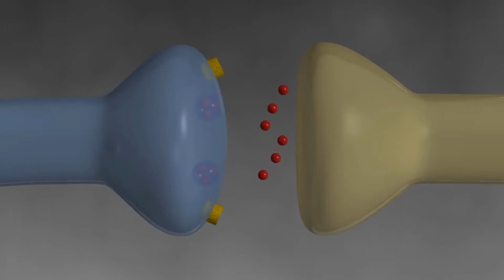Qu'est ce que la compression vertébrale?